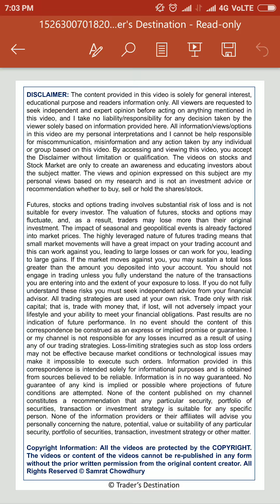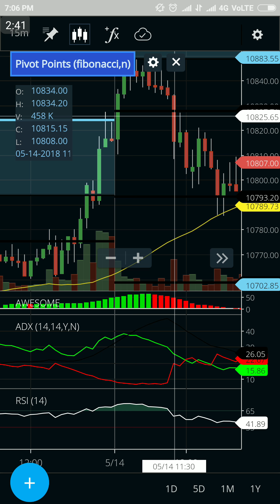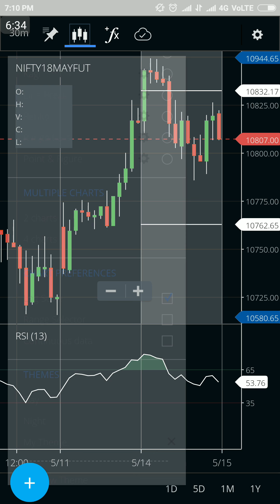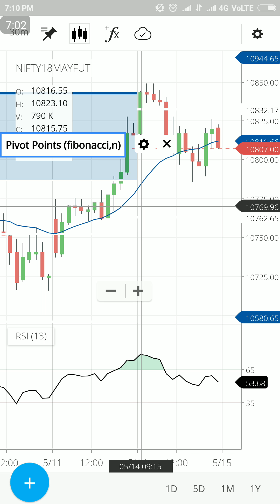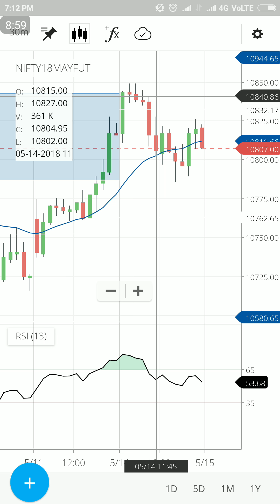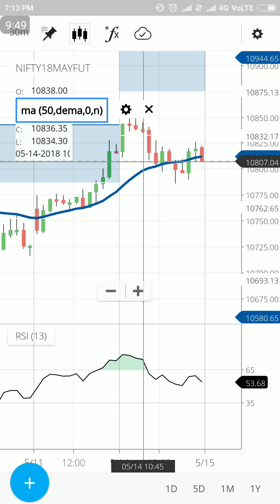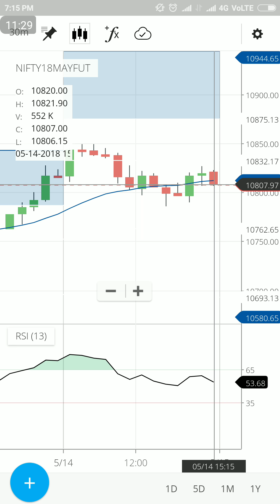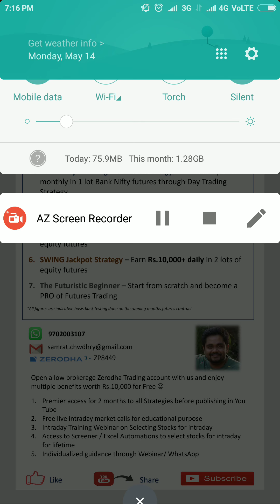14 May - No Loss Day Trading Strategies - "Awesome Nifty" & "2 ka Dum" - Review [English]